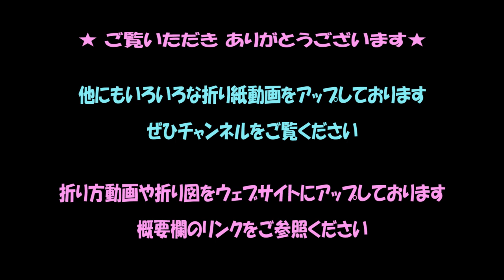炭治郎の耳飾りの作り方 ~簡単手作り折り紙『鬼滅の刃』~｜ゆっくりと丁寧な音声ガイド付き｜Demon Slayer - Kimetsu no Yaiba ｜Tanjiro's earrings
アニメ【鬼滅の刃（きめつのやいば）】の主人公「炭治郎（たんじろう）」が耳につけているイヤリングのような飾りを折り紙で作ります。

こちらの動画ではひもを使った耳掛け式にしているので、小さなお子様でも安全に遊ぶことができます(^^♪

シールやひもは100均で購入できます。

おすすめの材料サイズは公式ウェブサイトに掲載しております。

This video will show you how to make a Tanjiro Earrings with paper(origami).

おりがみアートブランド【ORIART】の公式ウェブサイトでは、カテゴリーごとに作り方動画をまとめています。
折り図のダウンロードができる作品もございます。